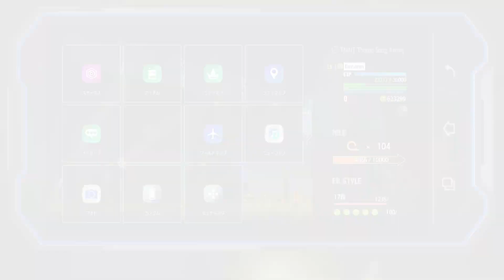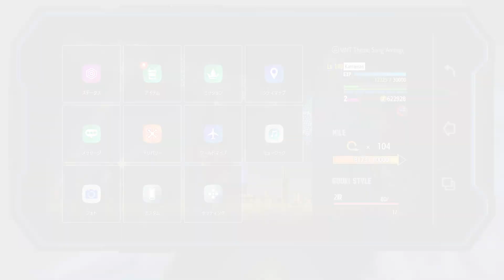【PC】Street Fighter 6_20240526 ワールドツアーモード 新追加キャラの豪鬼を師匠にするためのクエスト